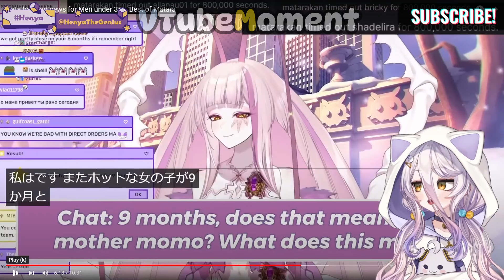HENYA REACTS To Mata has bad news for Men under 35... Best of Matara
- Follow Henya below!